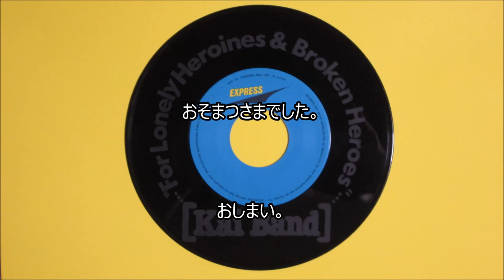甲斐バンド「最後の夜汽車」を弾いてみた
この暑さの中、高校球児はスゴイなぁ。
もうすぐ平成最後の甲子園。100回記念大会。